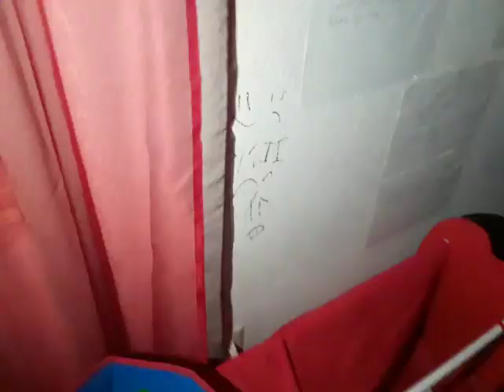Kid In The Woods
I'm Scary Hello Hello Hello Wolf Run